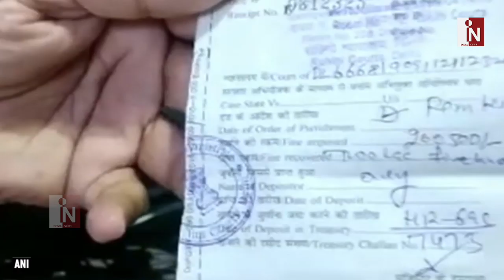जब लड़की का कटने लगा चलान, Traffic Police को दी खुद को फांसी लगाने की धमकी